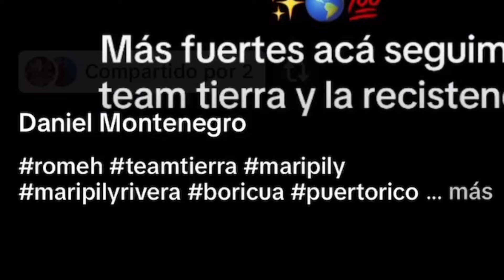Clovis habla sobre el cierre del cuarto tierra